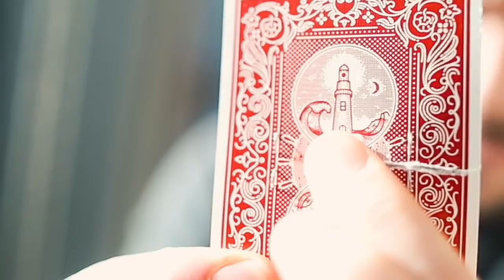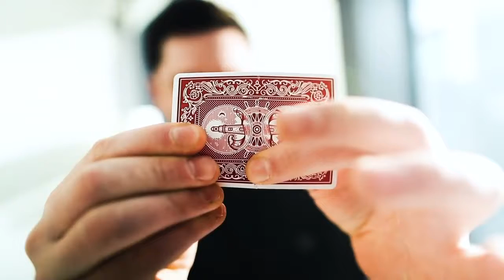REVIVE Torn & Restored by Duane Williams || Best Torn & Restore Ever || Available at Magic DVD Shop